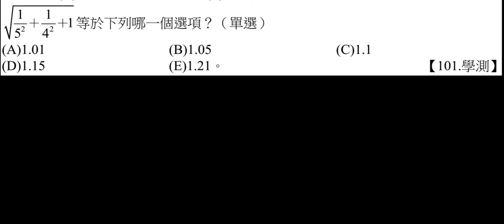數與式 根號化簡 互動式CH0101HW15 學測101